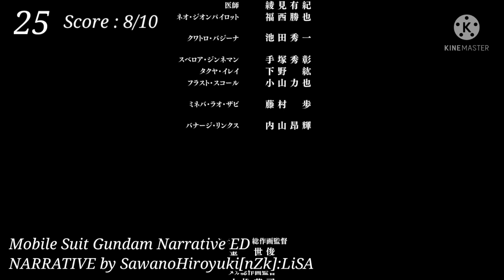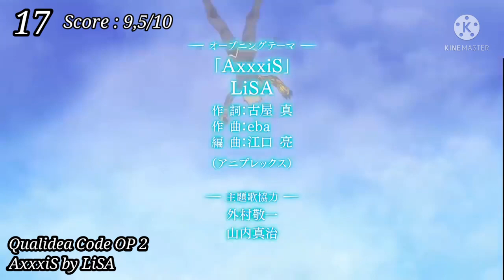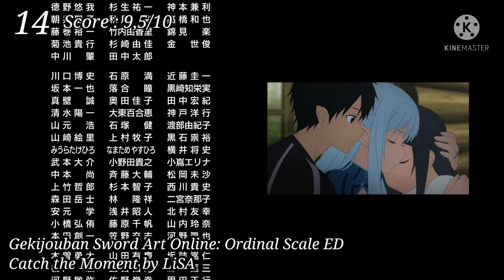Top LiSA Anime Openings and Endings